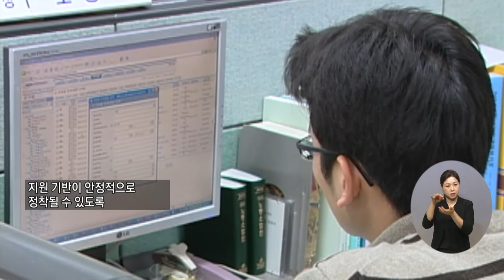복지TV뉴스 1608회 6월 8일 (수) 주요3 국민연금, 발달장애인 재산관리지원서비스 ‘지원’ 박성용 기자